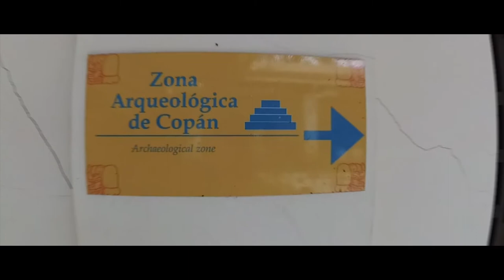Copán Ruinas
Les dejamos este video de Copán Ruinas, joya del turismo arqueológico y cultural en Honduras. Además la más hermosa ciudad de los mayas.